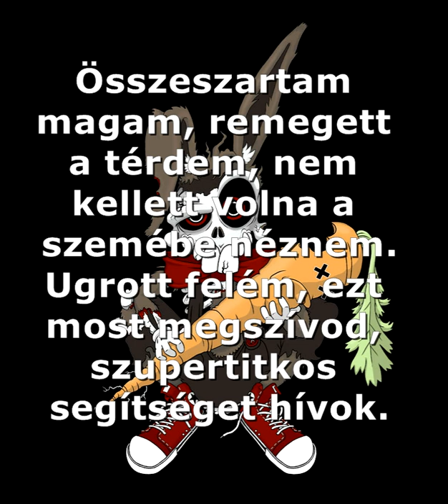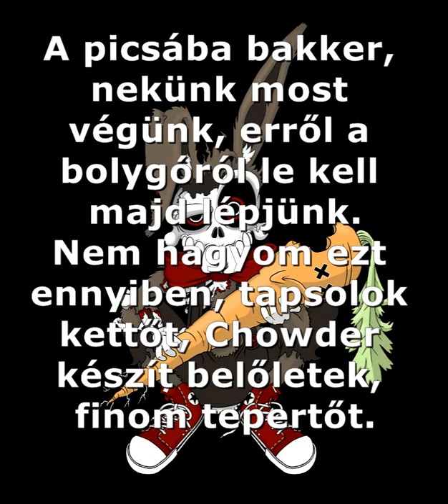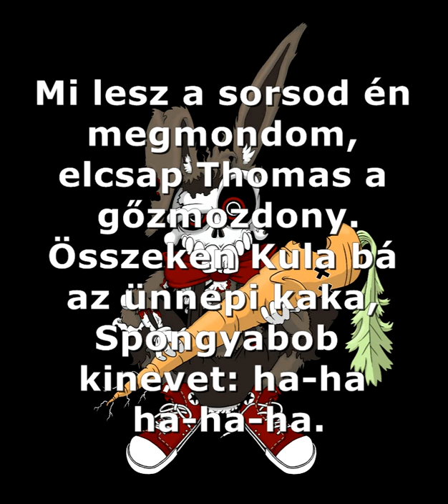A nyulak támadása - ektohuszi (2019)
Vigyázzon mindenki, a nyulak titokban terveket szőnek ellenünk, csak senki nem tud róla. De én figyelmeztetek mindenkit, és tudjátok, hogy a jók segítségünkre vannak! :)